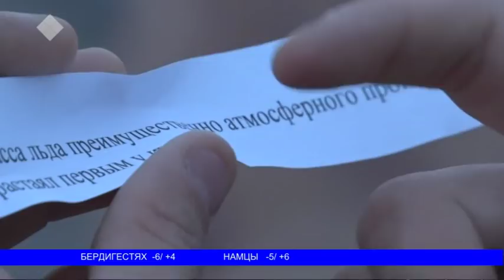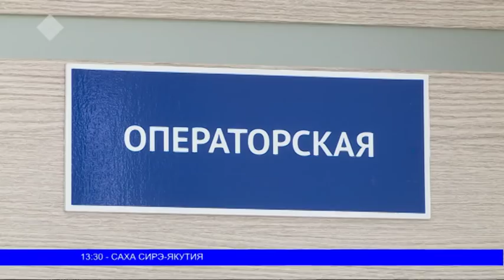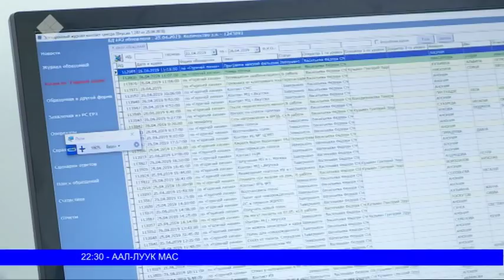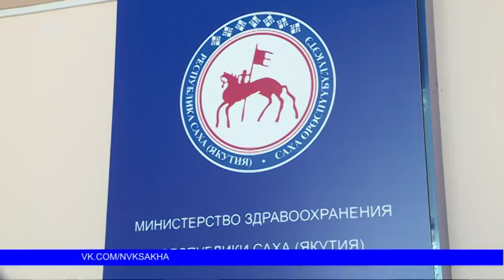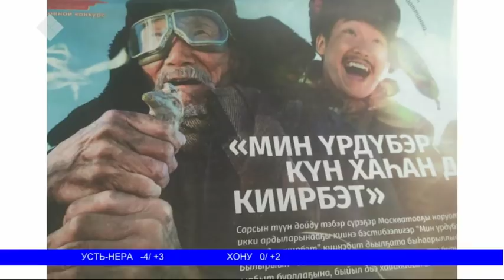Саҥа Күн (30.04.19)